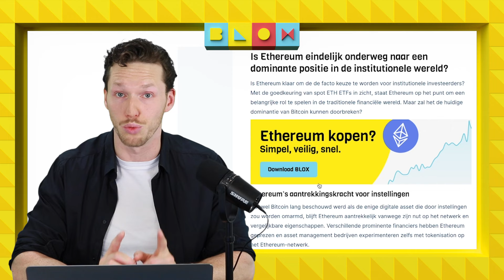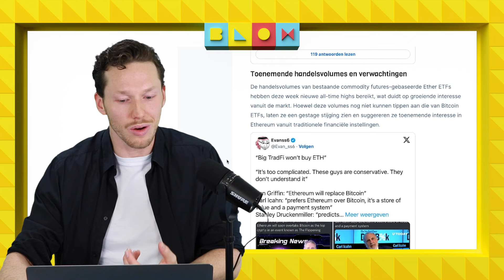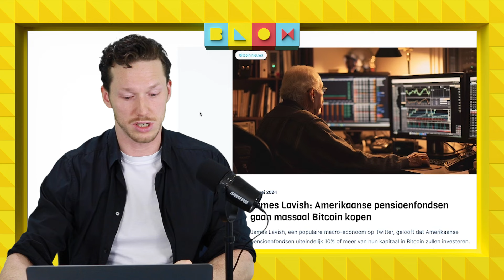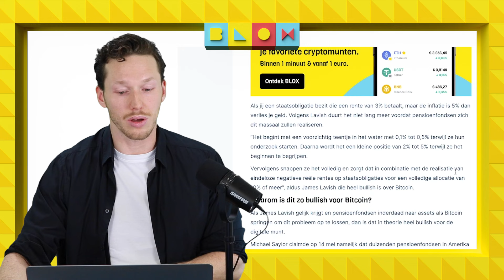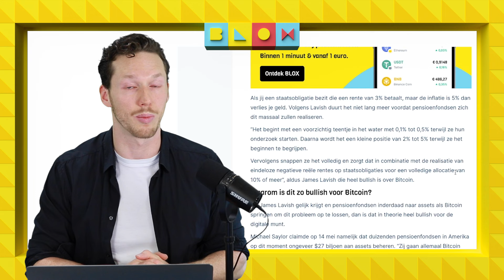Ethereum door ETF de nieuwe standaard, of toch Bitcoin? | Crypto nieuws vandaag | #1112